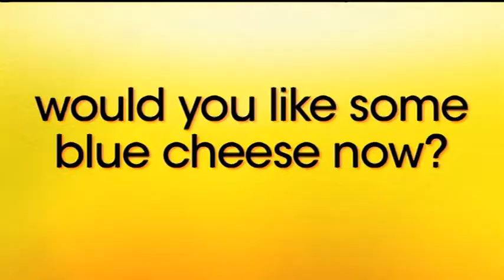Things You Don't Know About Chris || Glee Special Features Season 1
Things You Don't Know About Chris

With Chris Colfer (Kurt Hummel).

Own by the Twentieth Century Fox